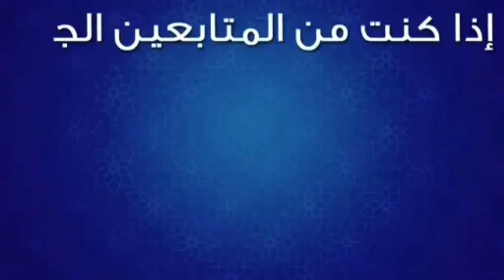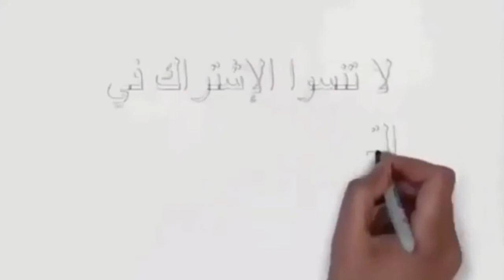طريقتي في تحضير سلو من يد محترفة الحلويات